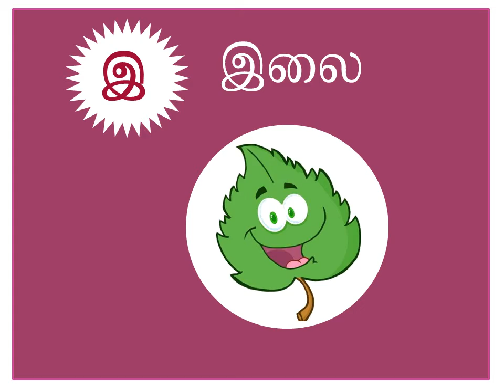Class Junior KG: தமிழ் - உயிர் எழுத்து (இ) சொற்கள்